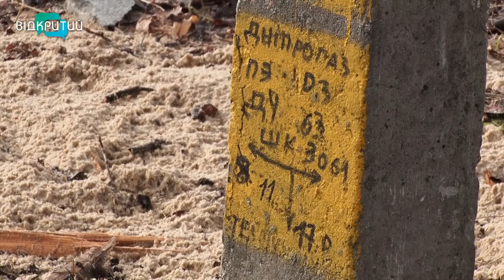У Дослідному незаконно будують АЗС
Правоохоронці та влада зафіксували спорудження автозаправної станції на місці, де це суворо заборонено_______________________________________________